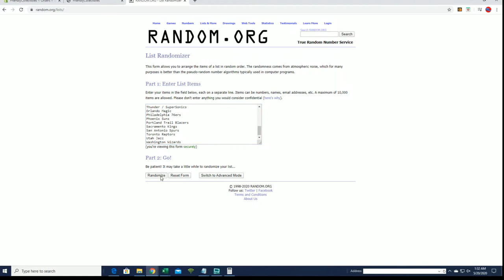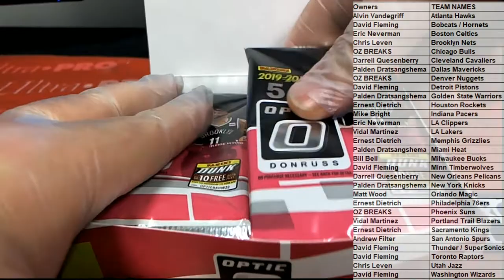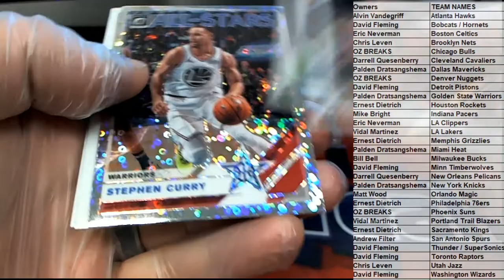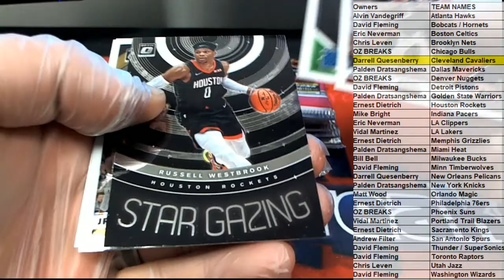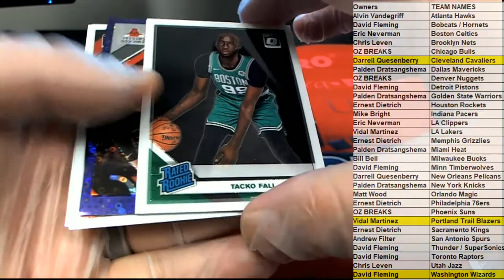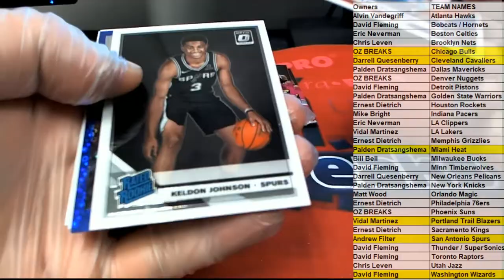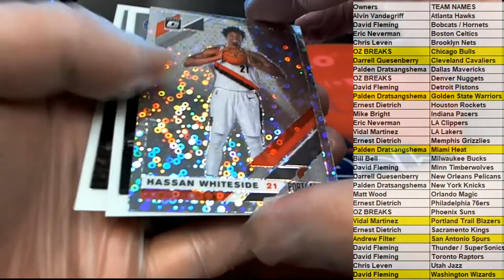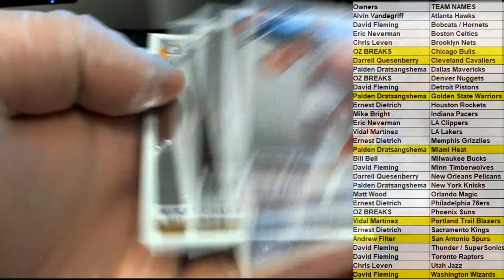2019 20 Panini Donruss Optic Basketball Fast Break Box ID 1920FBOPTICBSK387